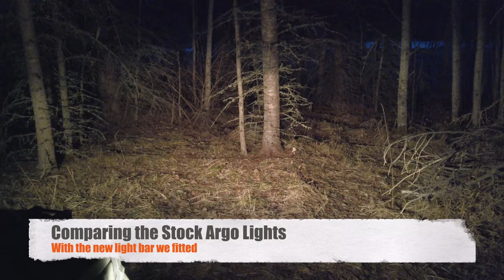Argo 6x6 Spring Wilderness Overnight Hammock Camp with My Dog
Another spring adventure in the Argo!  Camping with the slacker hammock with Esme was great fun.

I'm learning more about the Argo and the track setup and its pros and cons.